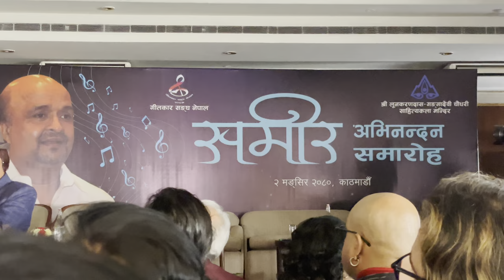Renowned Lyricist SAMEER ANJAAN is in Nepal.